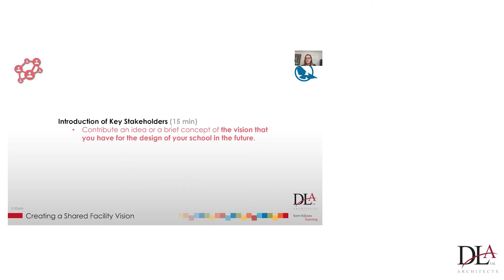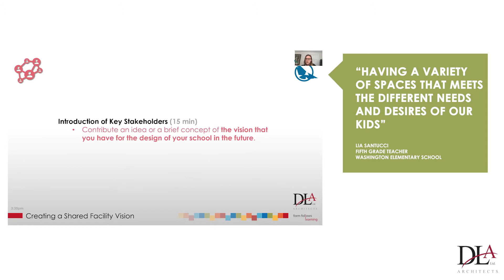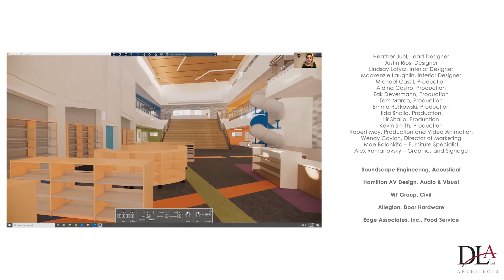Visioning Process: The Making of the New Washington Elementary School in Schiller Park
The new Washington Elementary School is designed for Anywhere, Anytime Learning.
A comprehensive Visioning Process resulted in a design that prioritizes collaboration, Project-Based Learning, Social-Emotional-Spiritual Learning, Inter-Disciplinary Learning, and Play-Based Learning.
Schiller Park School District passed a Referendum in early 2020 to replace their existing 50+-year-old Washington Elementary School. It should be noted that the referendum passed just as the COVID-19 Pandemic was starting. This meant the entire Visioning and Design Process (Schematic Design through Construction Documentation) took place during the pandemic. The design team adapted to virtually facilitating this essential and informative phase of the design process through a series of highly interactive and engaging meetings with a variety of stakeholders to imagine the future of Washington Elementary School.
The design makes it possible for the existing Washington Elementary School to remain fully operational and functional while constructing the new school directly adjacent to it.